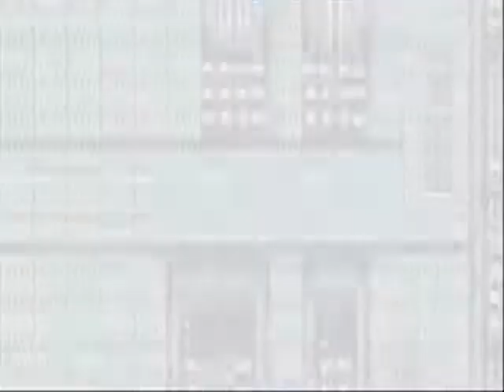Let's Play Final Fantasy IV 20 - Space Elevator II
Welcome to Let's Play Final Fantasy IV (Advanced)! In this episode we journey to the Space Elevator...AGAIN!

Honestly there's little else to be said, other then that Dancing Dwarves are HILARIOUS!